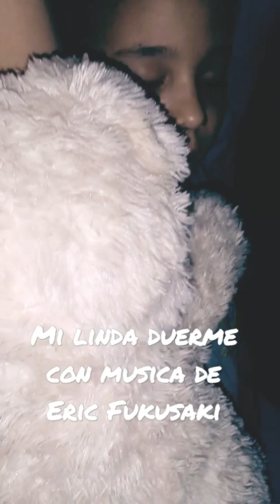Mi linda y su Nueva canción para Soñar ❤️ de Eric Fukusaki